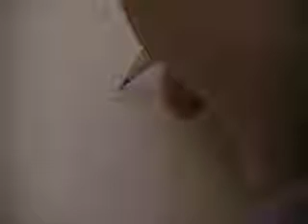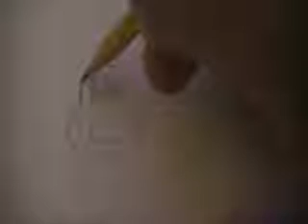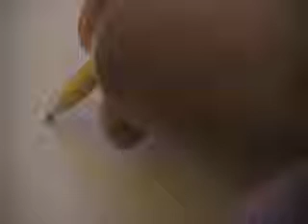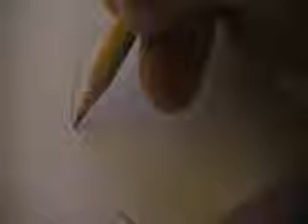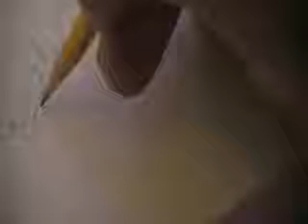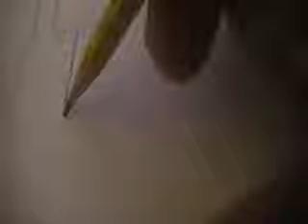How to Draw Mr Fryman